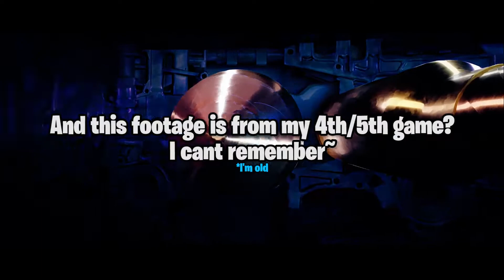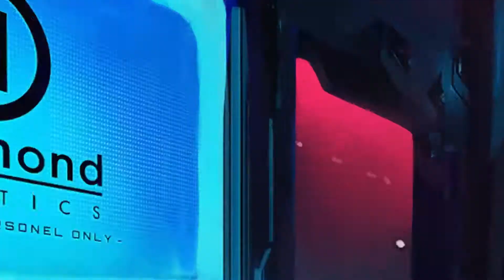Apex Legends Malaysia // Playing with my trash DS4, *DS4 goes poo poo! #49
Git GOOD!

Add me on PSN: @adytucky
Join me from 12pm-3pm(MYT) Weekday!